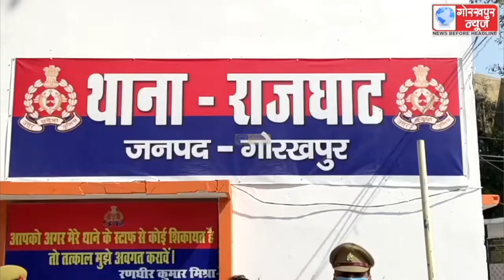गैंगेस्टर एक्ट में वांछित कच्ची शराब के सरगना सहित उसके एक साथी को राजघाट पुलिस ने किया गिरफ्तार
गैंगेस्टर एक्ट में वांछित कच्ची शराब के सरगना सहित उसके एक साथी को राजघाट पुलिस ने किया गिरफ्तार,भेजा जेल